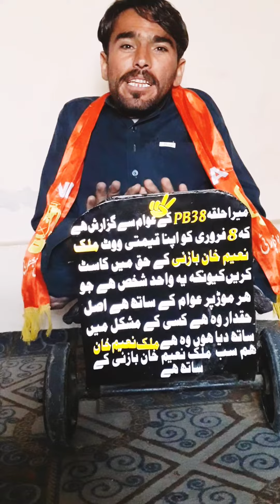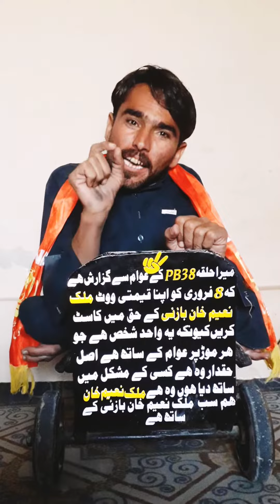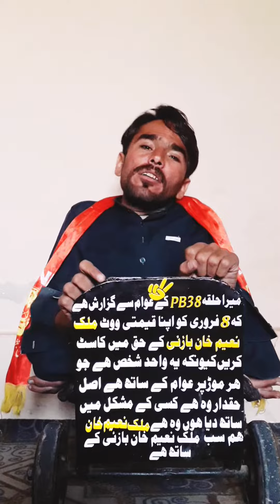8.2.2024 ملک نعیم خان بازئی